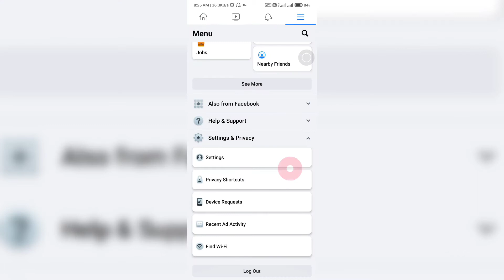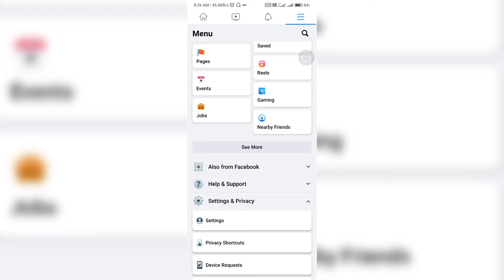HOW TO MAKE SMILE NAME FACEBOOK ACCOUNT WITHOUT PROXY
USED SYMBOLS

JAPANESE SPACE- (　)

SMILE SYMBOL - ツ

R　A　N　A

Lightroom CC Mod Version

Touch Vpn Link

How to copy text from videos description

Fb Cover Art Pic

3k Fonts Zip File

2k Fonts Zip File

Stylish png part 6

Stylish png part 5

Full Hd Pics Zip File 2

Buzz Launcher

Buzz Widgets

Editing Tutorial

1. Pixellab se texture kaise add kare

2. Edit like photoshop cc/cs6

3. Awesome orange effect

4. Raw editing tutorial

5. B&W editing with typing png

6. Make glass font like photoshop cc

7. Double effect

8. How to make glass font using pixellab

FreeMusicWave

And

NCS Music

®Hashtags®